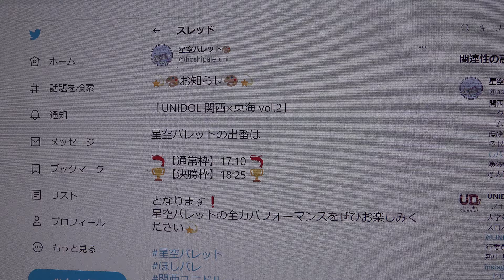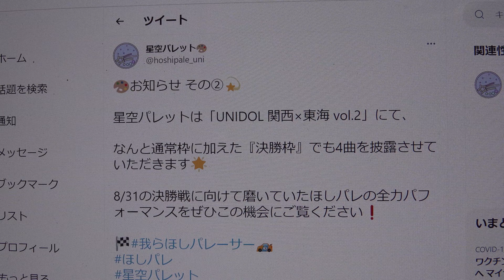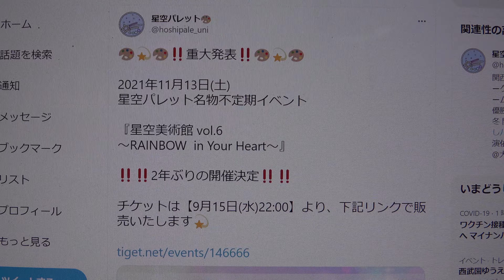【UNIDOL 関西×東海 vol.2～たこ焼きと味噌カツが同じ皿に乗っかった？！～】関西学院大学 星空パレット🦐【通常枠】① まじですかスカ！② 純情エビデンス③ 愛を知る／ラストアイドル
掲載許可済【決勝枠】① ちゅららんレーサー② 選ばれし者たち③ アッパライナ④ みかん分は、下記URLになります。
関西学院大学 星空パレット（決勝枠）【UNIDOL 関西×東海 vol.2～たこ焼きと味噌カツが同じ皿に乗っかった？！～】2021年9月13日@Takara Osaka
関西学院大学アイドルコピーダンスサークル 星空パレット です💫🎨 チームカラーは虹色🌈 2019Fresh 関西優勝🥇 19-20冬 関西準優勝🥈20-21冬 関西3位🥉 21夏 関西優勝🥇
星空パレット🎨
🎨御礼💫
本日は、UNIDOL 関西×東海 vol.2 での星空パレットのステージをご覧いただき、本当にありがとうございました。
通常枠、決勝枠ともに楽しんでいただけましたでしょうか？
これからもほしパレはさらに進化してまいります！応援よろしくお願いいたします💫
星空パレット🎨
💫🎨お知らせ🎨💫
「UNIDOL 関西×東海 vol.2」
星空パレットの出番は
🦐【通常枠】17:10 🦐
🏆【決勝枠】18:25 🏆
となります❗
星空パレットの全力パフォーマンスをぜひお楽しみください💫
UNIDOL(ユニドル)関西実行委員会
【🚨出演辞退によるタイムテーブル変更のお知らせ🚨】
Kindleが出演辞退となりタイムテーブルが変更となります。
お間違いないようご確認の上ご来場ください🙇
🎨お知らせ その②💫
星空パレットは「UNIDOL 関西×東海 vol.2」にて、
なんと通常枠に加えた『決勝枠』でも4曲を披露させていただきます🌟
8/31の決勝戦に向けて磨いていたほしパレの全力パフォーマンスをぜひこの機会にご覧ください❗
🏆【決勝枠】18:25 🏆
🎨セットリスト🎨
① ちゅららんレーサー／chuLa
② 選ばれし者たち／きゅんmart（NMB48）
③ アッパライナ／天晴れ！原宿
④ みかん／モーニング娘。
星空パレット🎨
🎨お知らせ💫
星空パレットは9月13日(月)にTakara Osakaにて行われる「UNIDOL 関西×東海 vol.2」に出演させていただきます🌟
出場メンバーは画像の通りです🎨
🎨出演メンバー🎨
関西学院大学 星空パレット（決勝枠）
はなさん　かえぴょんさん　うららさん　ぽんさん　はるさん　まりあさん　ほのきゃん卍さんりんさん　ちいちゃんさん　なこさん　らむさん　みよりさん　みるるさん　あずみさん　にいなさん　たおさん
チケット、セットリスト等の詳細は後日お知らせいたします。
🦐【通常枠】17:10 🦐
🎨セットリスト🎨
① まじですかスカ！／モーニング娘。
② 純情エビデンス／モーニング娘。'20
③ 愛を知る／ラストアイドル
🎨出演メンバー🎨
関西学院大学 星空パレット
星空パレット🎨
本日8月31日は、UNIDOL 2021 Summer 決勝戦が行われるはずだった日です。
今日までの私たちの軌跡、そしてこれからの決意を込めた映像を公開します。
私たちは再び全国の舞台に立つことを目指し、これからも全力で駆け抜けます！
【出演チーム公開】
UNID会場: Takara Osaka(大阪)
※チケットの詳細に関しましては後日発表させていただきます
UNIDOL関西東海2OL 関西×東海 vol.2の出演チームを公開いたします🔥
星空パレット🎨
【お知らせ】
星空パレットが出場を予定しておりました「UNIDOL2021 Summer 決勝戦」の中止が決定されました。
みなさまには予選に引き続いてたくさんのご声援をいただき、誠にありがとうございました。
今後とも星空パレットの応援を何卒よろしくお願い申し上げます。
星空パレット🎨
🎨くらくら🎨❗❗重大発表❗❗🎨💫🎨
2021年11月13日(土)
星空パレット名物不定期イベント
『星空美術館 vol.6
〜RAINBOW  in Your Heart〜』
❗❗❗❗マーク2年ぶりの開催決定❗❗❗❗